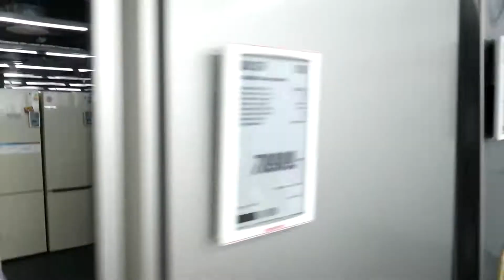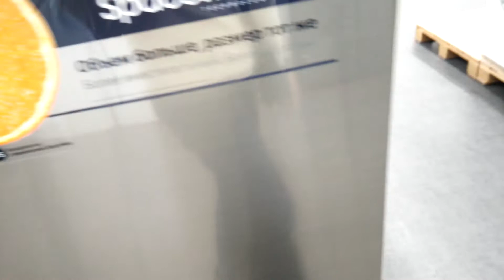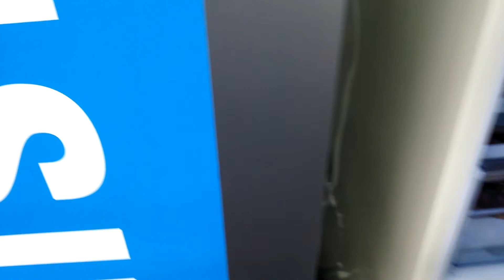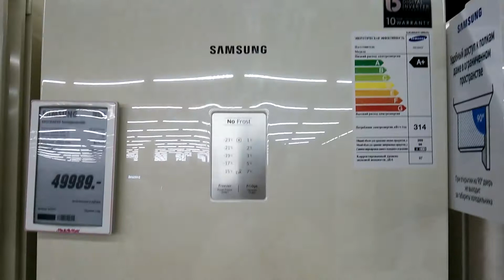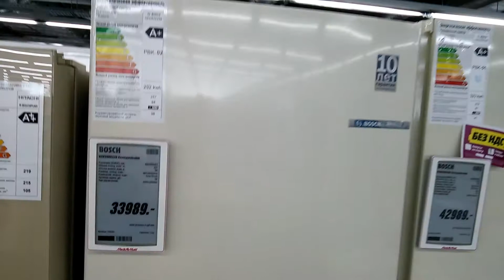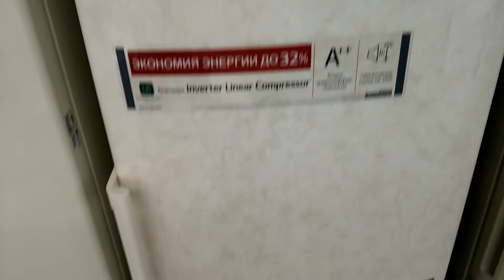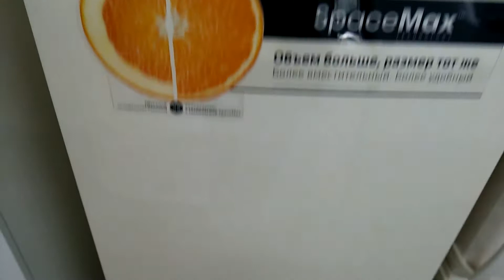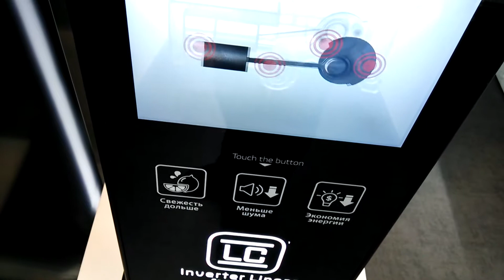И снова, холодильники.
Холодильники:
Bosch, Samsung, LG, Hitachi, Indesit.

Место и дата съемки: Аксай, Ростовская область, Россия, 12/06-2018.